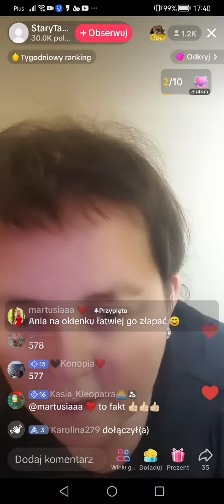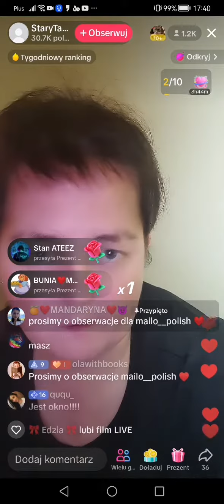Cukrowa Anka - TikTok Live z 3 listopada 2023